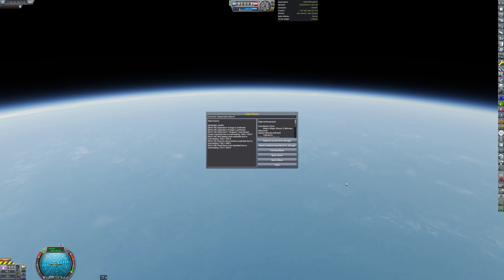Jupiter C Suborbital in KSP using Bluedog Design Bureau.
Using BDB, we can replicate the Jupiter-C rocket that is almost the Juno-I which sent the first artificial satellite in US.

This is a 2.5X rescaled stock solar system using RESCALE mod.
Visual mods: Scatterer, TUFX, waterfall.